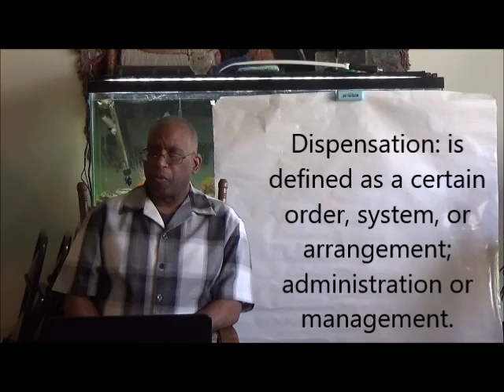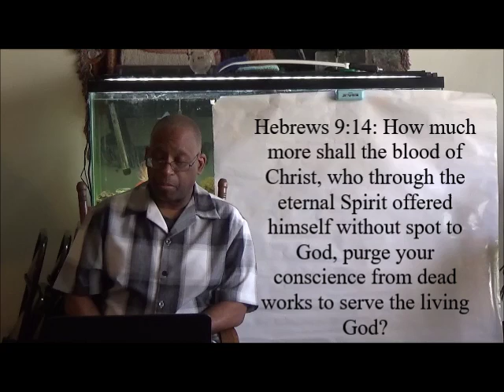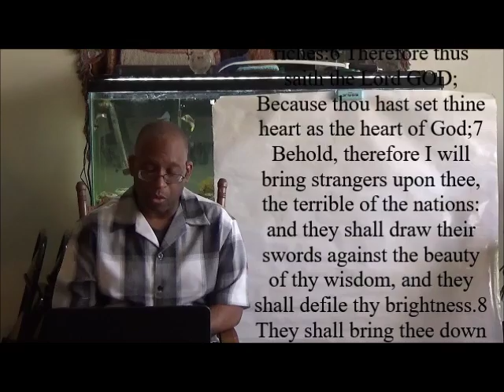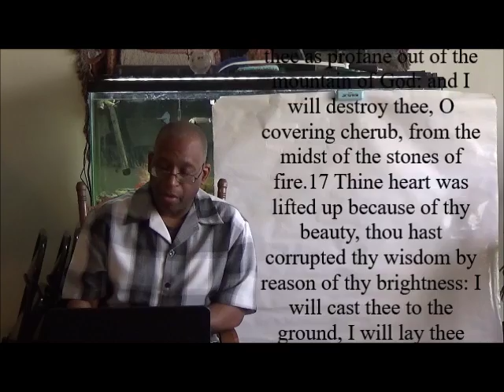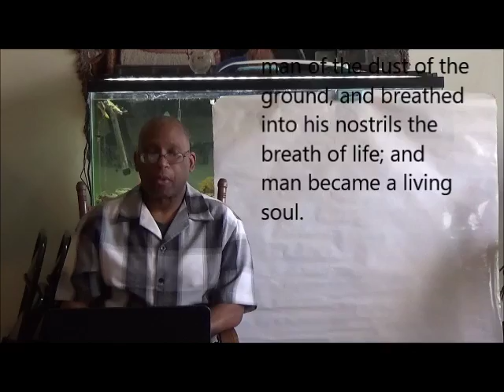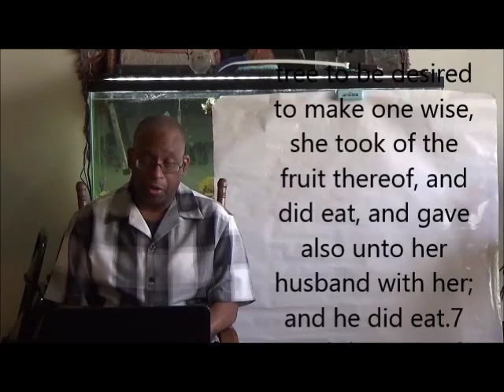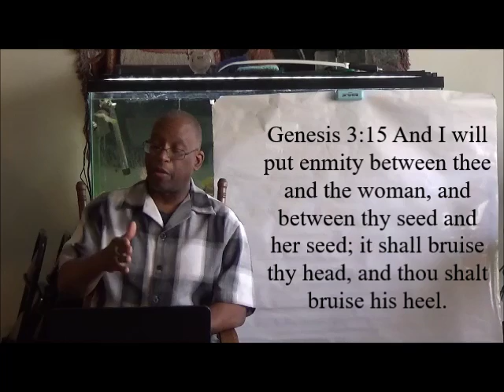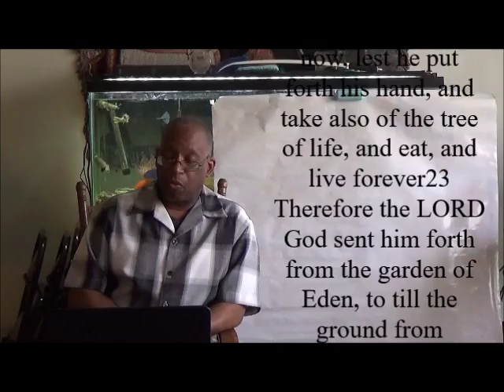GOD'S PLAN FOR THE AGES PT 1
Christian Sermon on the 1st of 7 dispensations of man